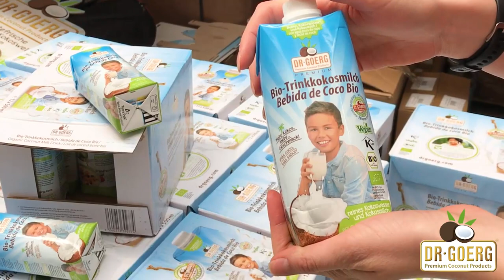Der beste Kokosdrink: Unsere Bio-Trinkkokosmilch ist da! | Dr. Goerg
Endlich ist sie da: unsere Dr. Goerg Premium Bio-Trinkkokosmilch! Das ist unser ganz eigener Kokosdrink, der nicht nur einmalig gut schmeckt, sondern natürlich auch die gewohnte Dr. Goerg Premium Bio-Qualität hat:

- sanftes, frisches Kokosaroma
- super kurze Zutatenliste: leckere Kombination aus unserem Bio-Kokoswasser und unserer Bio-Kokosmilch
- sie wird aus erntefrischen Bio-Kokosnüssen von glücklichen Kokospalmen hergestellt
- OHNE Zuckerzusatz, sie enthält von Natur aus Zucker
- von Natur aus gluten- & laktosefrei
- vielseitig verwendbar: im Müsli oder Kaffee, zum pur Trinken, gekühlt oder warm, im Kakao oder zum Kochen und Backen

Aber Vorsicht: Danach werdet ihr keinen anderen Kokosdrink mehr trinken mögen! ;-)